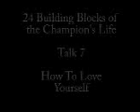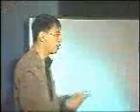Bo Sanchez - 00210--How_To_Love_Yourself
Bo Sanchez Powertalk TRULYRICH CLUB